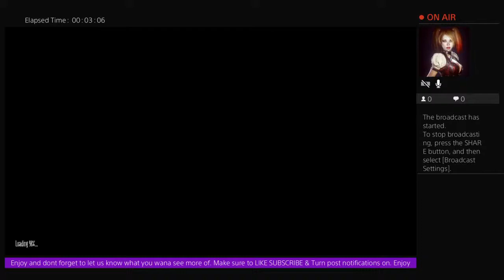Dont starve solo first edition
We are the PEACHEY FAMILY
Audrey, Nevaeh, Mom, Dad, dont forget Mr Liz, and Miss Skye too. We enjoy having fun and goin on adventures cause that's the Peachey Way Every Day!!

Join us as we explore, solve mysteries, game out, and have fun in the most amazing places. City to town, mountain to forest to until we explore it all. Maybe a few haunted locations aswell?? Let's explore!!
We come to you from Vancouver island B.C

Thank You for your continued support in helping us reach our 1000 subscribers goal. We love you!  Keep joining us for some crazy fun every weekend. We love going on adventures, playing, solving mysteries, gaming and exploring new places everyday.
Check us out on social media sites, let us know what you wana see!!